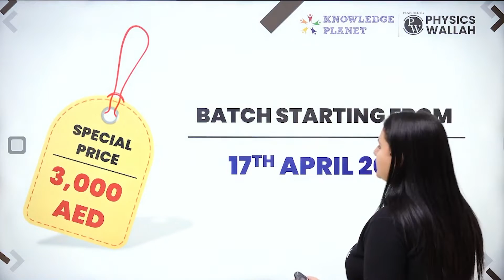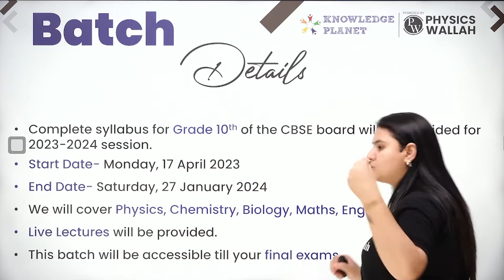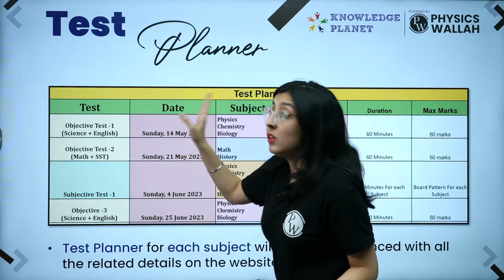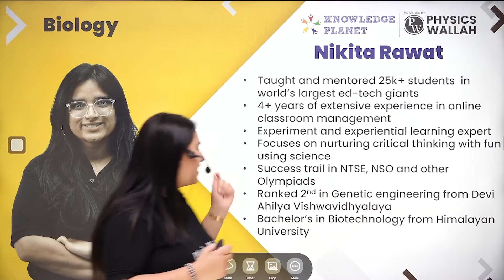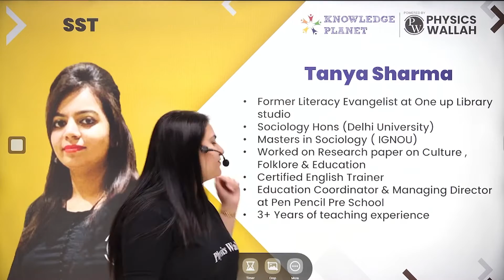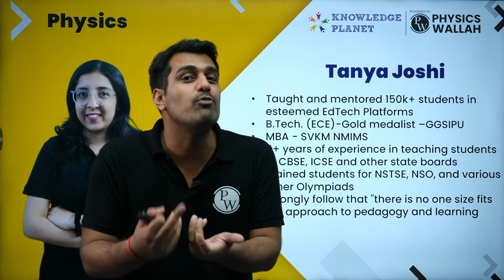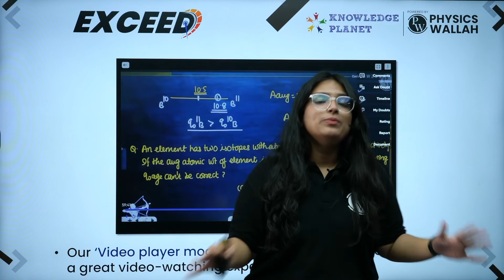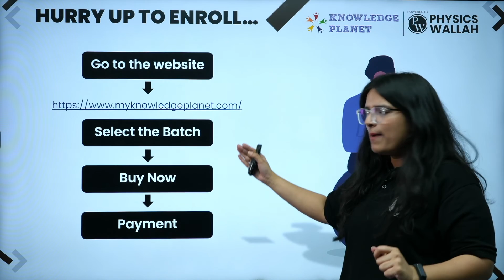CBSE Class 10th Online Batch Launch - Exceed Batch | KP Powered by PW | FOR ALL Gulf CBSE STUDENTS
UAE's No. 1 coaching center - Knowledge Planet, comes together with India's most loved online learning platform - Physics Wallah to offer ONLINE courses for ALL CBSE ASPIRANTS in the entire Gulf region!

Are you ready to shape your future? Come & see what the fuss is all about :)